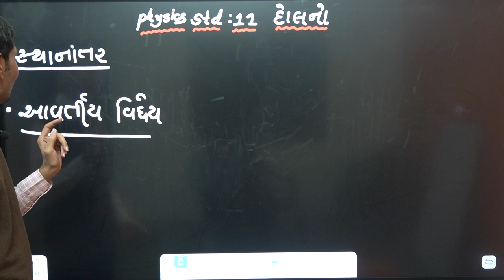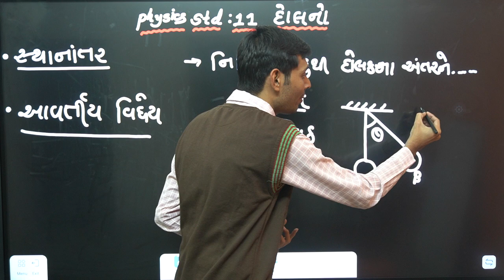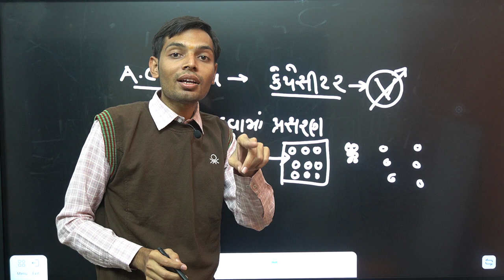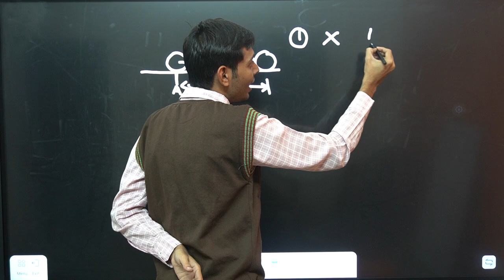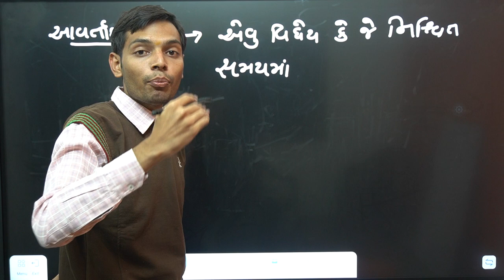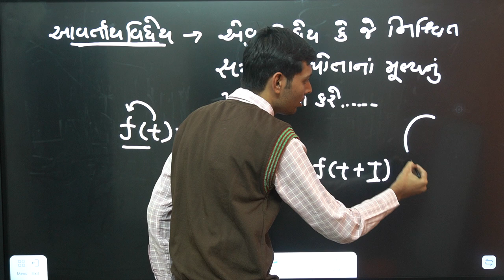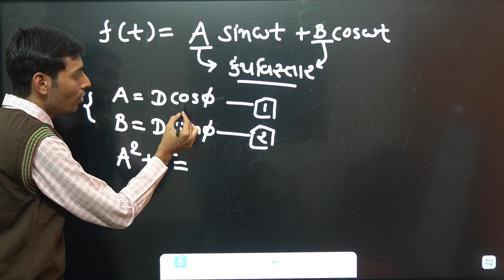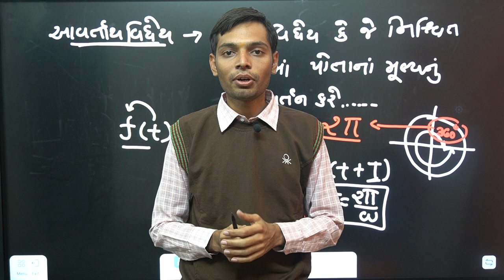Std 11 Physics chapter 13 Oscillations part 2 દોલનો | Std 11 science | Dhoran 11